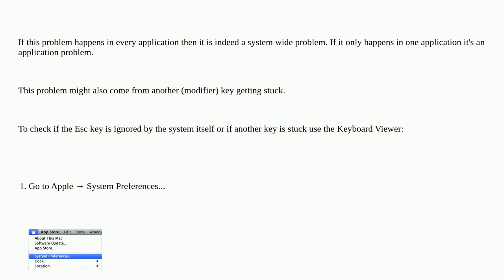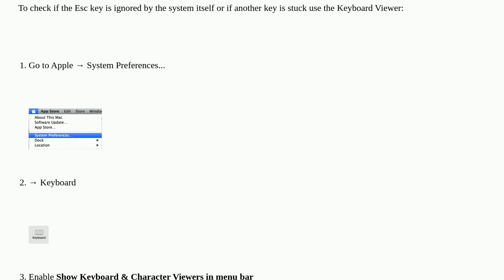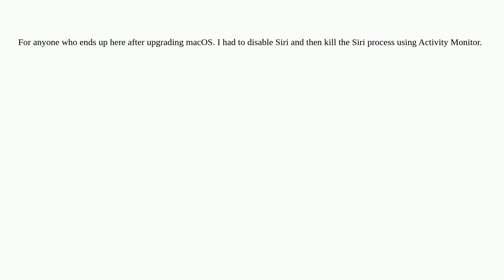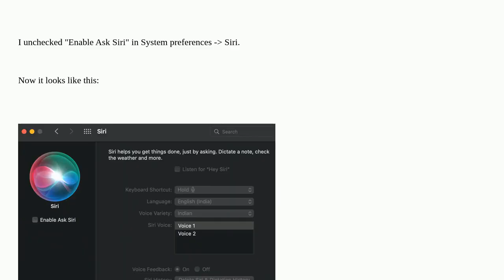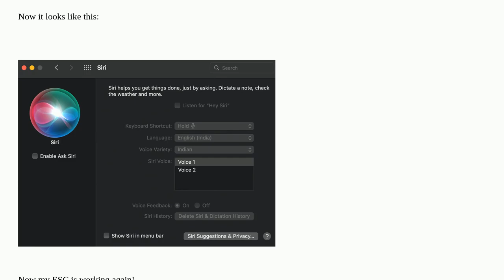Apple: OS X esc key stops working (randomly)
OS X esc key stops working (randomly)

A special thanks goes out to the community

  keyboard macos